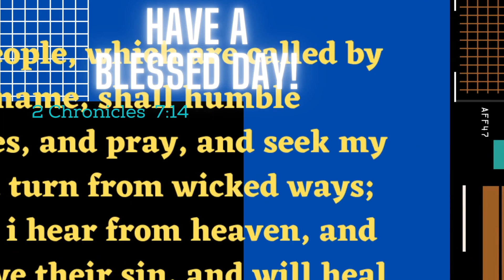Tommy's Back!! | The Last Of Us Remake Part 1 (episode 7)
We found found Tommy at the Dam in The Last Of Us Remake Part 1 (EPISODE 7). As of Henry and Sam... Well you'll see and OMG the climatic end of episode 7 with the suspense!! I hope you guys enjoyed this episode!
WE FINALLY FOUND TOMMY!! | The Last Of Us Remake Part 1 (EPISODE 7) thelastofus naughtydog tommy @naughtydog
● Thanks you for 4,106 subs, lets get this channel to 5k by OCTOBER